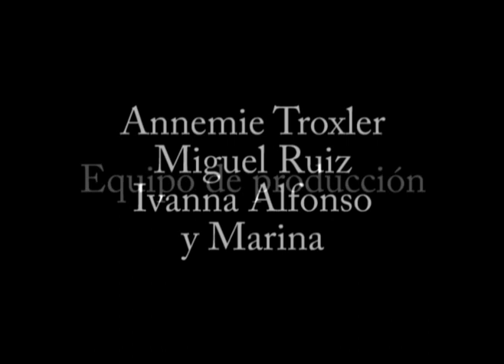Bonus Track de When Angels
turú tu tutu tututu tutú